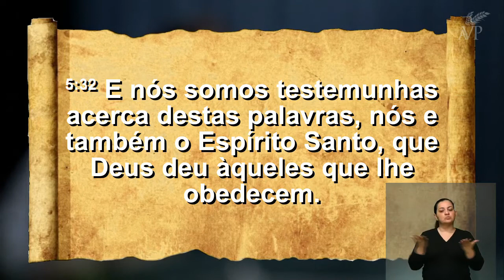Obediência | Pr. Daniel Borges Vieira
Pregação - Obediência
Pr. Daniel  Borges Vieira
Pregada em 04/08/2019,  no culto de Domingo a Noite.
Pregação com Tradução Simultânea em LIBRAS.

Endereço
Rua Cristo Redentor, 96-D, Bairro São Cristóvão, Chapecó – SC.